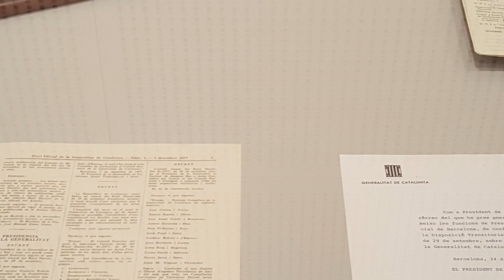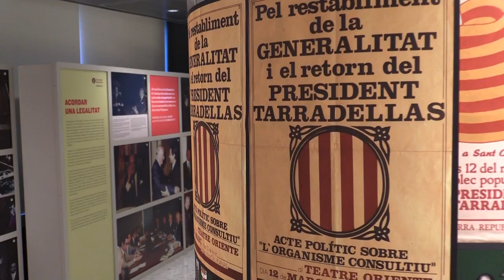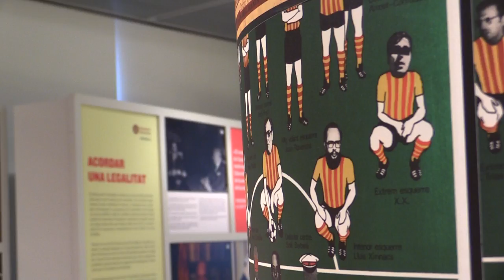Resum de la inauguració de l'exposició dels 40 anys del retorn de Josep Tarradellas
Coincidint amb el 40è aniversari de la reunió que el president Tarradellas va mantenir amb el cap del govern espanyol, Adolfo Suárez, al Palau de la Moncloa, ahir el president de la Generalitat de Catalunya Carles Puigdemont i Casamajó i la presidenta Mercè Conesa van inaugurar l'exposició ‘Tarradellas. La legitimitat d’una doble presidència’ que es pot veure fins al 30 de novembre al vestíbul de Can Serra, seu de la Diputació.